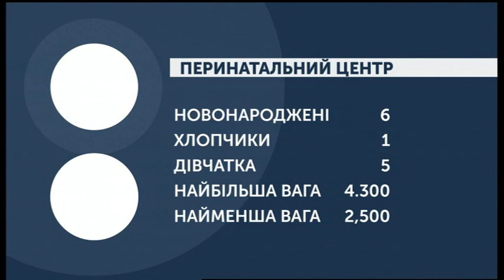24.01.2020. Новини. 08:00